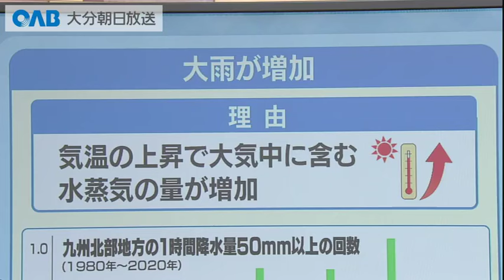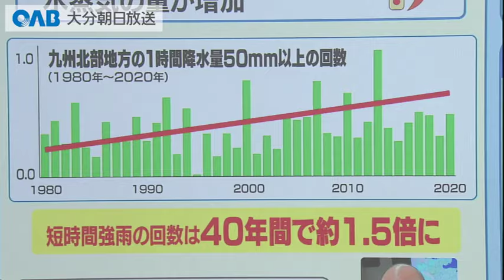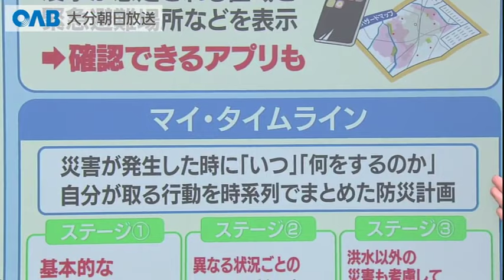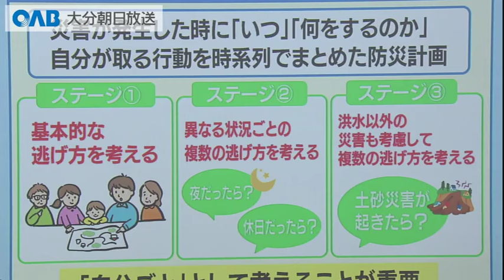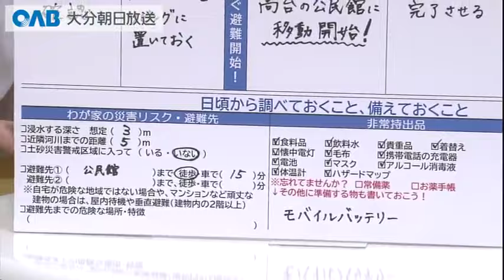【大分】激甚化する大雨被害 タイムラインで備えを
梅雨や台風など大雨の時期を前に、県が緊急時の対応を確認しました。